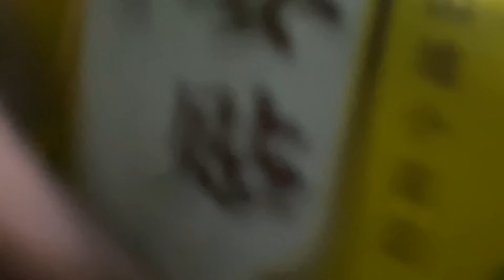MAALAT LUTO KO PRANK KAY MAME AND PAPU